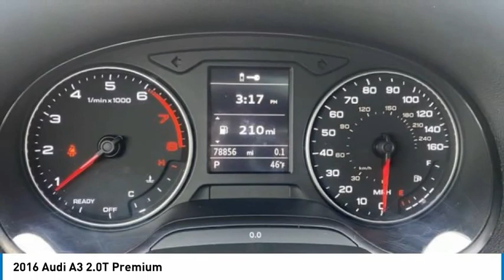2016 Audi A3 994HA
2016 Audi A3 2.0T Premium